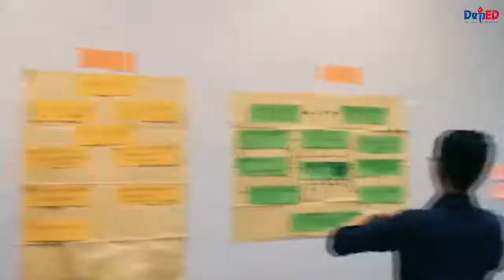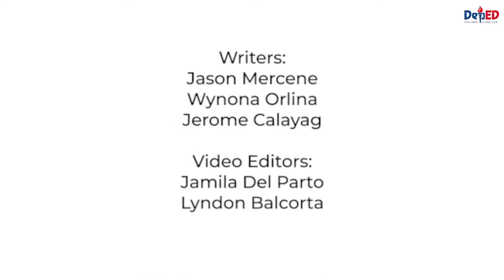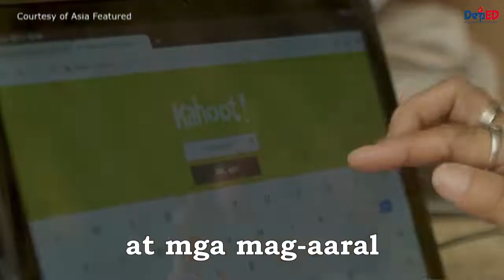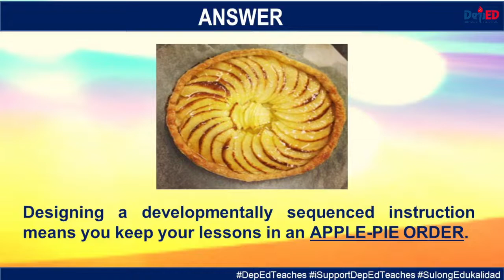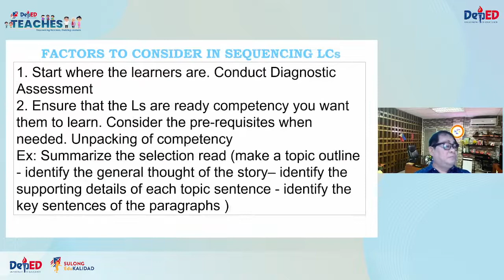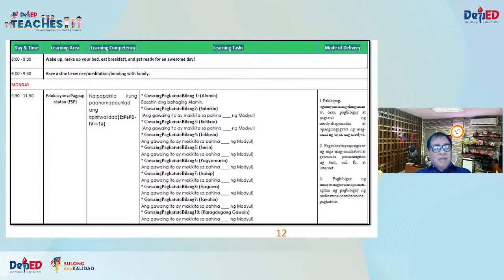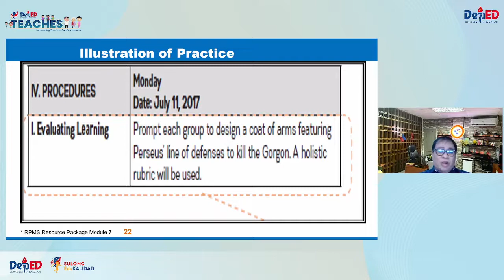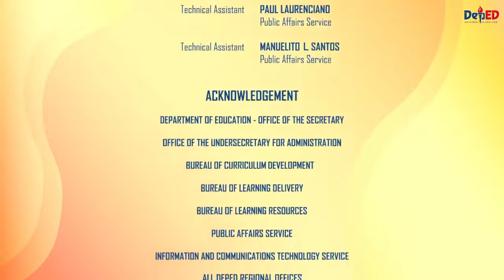DepEd Teaches I Episode 27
Magandang araw, mga Ka-DepEd!

Samahan natin si Regional Director Arturo Bayocot ng DepEd Region 10 sa kanyang tatalakaying topic ngayong araw na “Planning and implementing developmentally sequenced teaching and learning process for distance delivery modalities.” Halina't sabay-sabay tayong matuto sa Episode 27 ng DepEd Teaches!

Para sa replay ng mga naunang episodes at iba pang videos, bisitahin lamang ang opisyal na YouTube channel ng DepEd Philippines